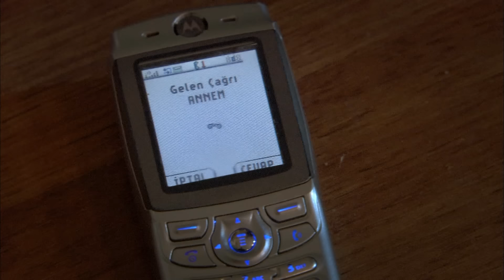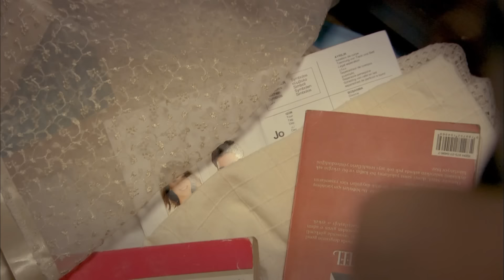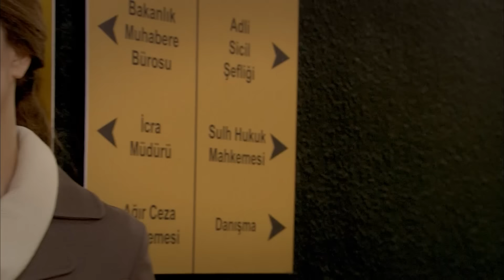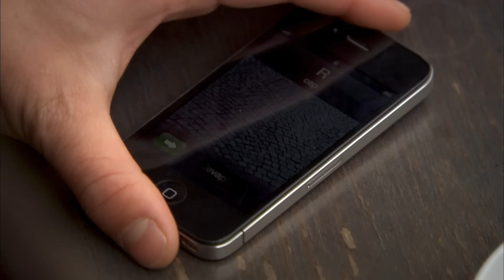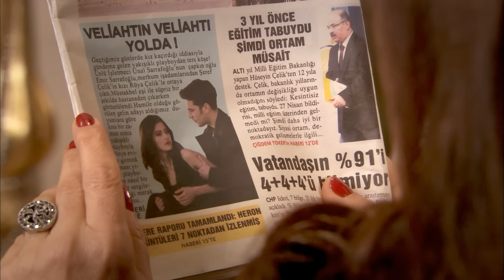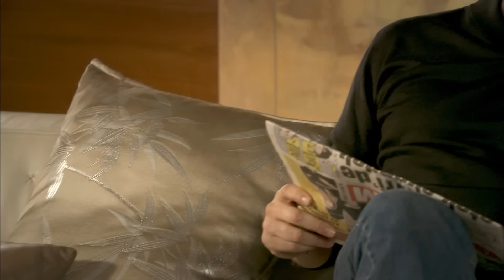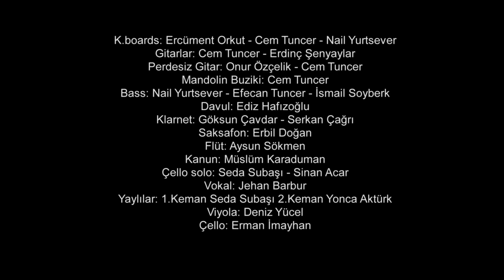Adını Feriha Koydum 52. Bölüm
Adını Feriha Koydum 52. Bölüm Özeti:
Evlilik ortaya çıkıyor, yer yerinden oynuyor!
Emir ve Feriha Cansu’nun ölüm tuzağı ile hastanelik olurken büyük bir şaşkınlıkla hastaneye koşan aileler, evlilik gerçeği ile yüzyüze gelir. Rıza, öğrendikleri ile kahrolur, Aysun ve Ünal ise çılgına döner. Emir ve Feriha ailelerinin tepkilerine, birbirlerinden aldıkları güçle göğüs gererken her iki ailenin de onlara ve birbirlerine olan öfkesi dinmek bilmez. Yaşadıklarından yorgun düşen aşıklar, bir süre için İstanbul’daki fırtınaya sırtlarını dönerek adaya gider. Feriha kendini bütün kalbiyle Emir’e bırakırken Emir ise Rüya konusunu konuşmak için doğru zamanı beklemektedir. Öte yandan Rüya ve annesi Emir’in sessizliği karşısında işleri hızlandırmaya karar verir.

Emir ve Feriha, İstanbul'da patlayan bombalardan habersiz hayatlarının en özel ve unutulmaz gecesini yaşarken fırtına ise adeta tufana dönüşmek üzeredir.

Oyuncular:
Vahide Gördüm
Hazal Kaya
Çağatay Ulusoy
Metin Çekmez
Melih Selçuk
Ceyda Ateş
Yusuf Akgün
Deniz Uğur
Ahu Sungur
Barış Kılıç
Ufuk Tan Altunkaya
Pelin Ermiş
Sedef Şahin
Feyza Civelek